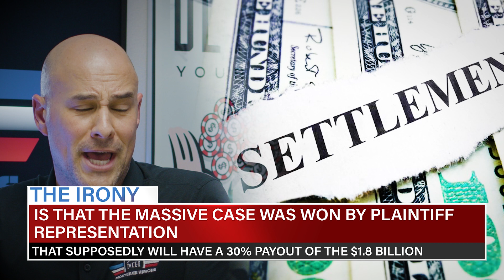Mortgage Rates Continue to get Better Heading into the Holidays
Mortgage rates were trending down for their third straight week. Mortgage application demand increased in response to the decline. This is such welcome news relative to the highs from just a few short weeks ago. Hopefully this sets a precedent moving towards the end of 2023, because Lawrence Yun, Chief Economist of NAR is expecting a 15% increase of existing home sales – and – mortgage rates to stay in the 6-7% range in spring of 2024.

Address:
Mortgage Heroes
873 Anchorage Place